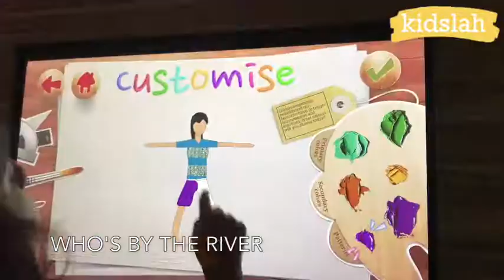National Gallery presents Small Big Dreamers! Children's Season 2018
Small Big Dreamers - Childrens Season 2018

kidslah is an online resource directory for parents and child-related businesses in Singapore.
Our platform hand picks activities, service providers, events and products for children from
the ages of 2-12 years-old based on our 3 Cs- Crucial, Creative and Cool.
Our mission is to highlight worthy kids related activities to 21st century parents, so children
can enjoy life and embrace all the colourful facets of childhood. From coding schools to
climbing walls, our platform has it all. We don’t discriminate between the helicopter, drone
or attachment-parenting types. For us, our readers are parents living in a digital age where
there is too much information and not enough organization or streamlining.